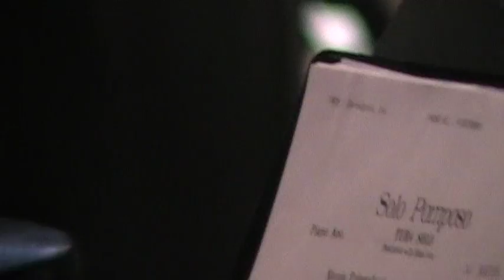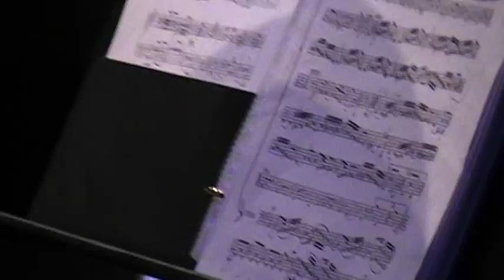Alex_Tuba_Solo at FYO.MOD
Alex Tuba Solo Performance Rehearsal at FYO. AMrch 7, 2010